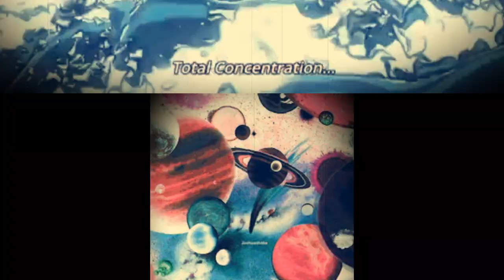Jayyskiee ''Goals" (prod.by Sam So) | Exclusive Freestyle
Dm Instagram: Sammyysossaa For Full Beat